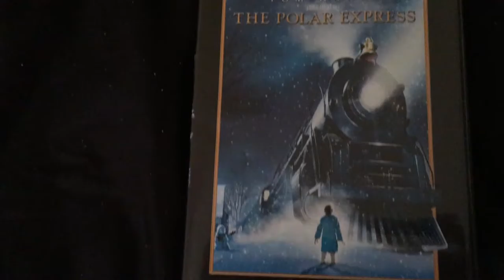TGIS ? | 12 10 16 | Vlogmas 10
Thank God its Saturday ! Today was a pretty lazy day but was much needed after this crazy week. It ended with hot chocolate and The Polar Express, so it was a pretty great day :)